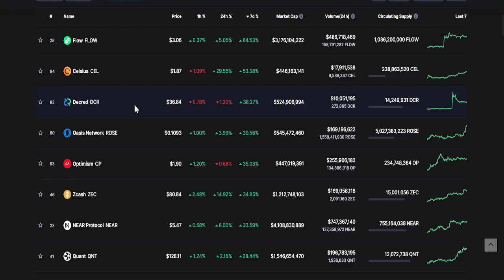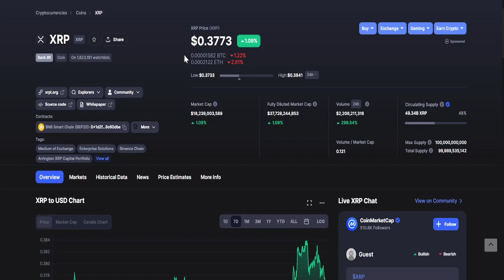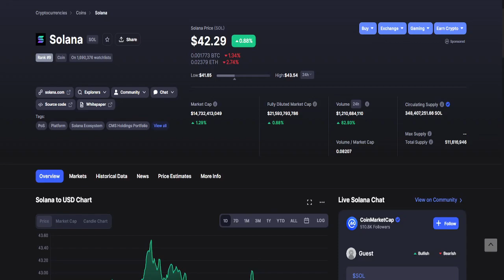9 August 2022 crypto Price Update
See this latest Crypto Price Update for Bitcoin, Ethereum, Cardano ADA, Polygon MATIC, XRP, Avalanche AVAX, Solana SOL